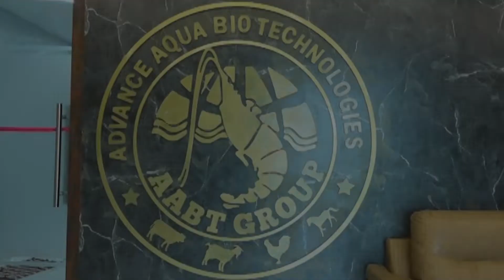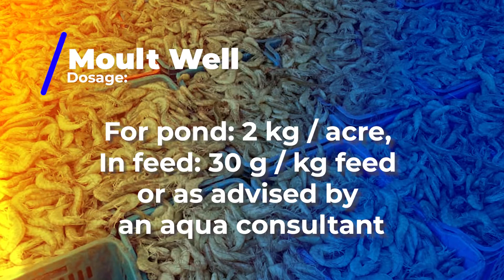Shrimp moulting booster | Aquaculture minerals | Fish Prawn farming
Moultwell is manufactured and exported by Advance aqua biotechnologies India pvt ltd.
AABT INDIA PVT LTD is leading, an excellent manufacturer and exporter for aquaculture, veterinary, poultry and herbal healthcare products.
Moultwell uses:
• Moultwell encourages quick and safe moulting, also enhancing shell quality in shrimp.
• Minerals and additives in Moultwell boost FCR and BMI, by improving feed digestibility and nutrient assimilation.
• It improves immunity, disease tolerance and good pigmentation without cramping.
• Minerals and proteins in Moultwell are efficient for faster shell hardening during Intermoult.
• Moultwell prepares the shrimp for premoult changes like formation of cuticle from feed reserves.
• Moultwell enhances production of MIH and ECDYSTEROIDS, very essential in post moult condition.
• Moultwell use helps to reduce mineral deficiency, maintaining pH and Alkalinity in the pond.
• Assured improved survival rate in shrimp with good water quality and plankton bloom in the pond.